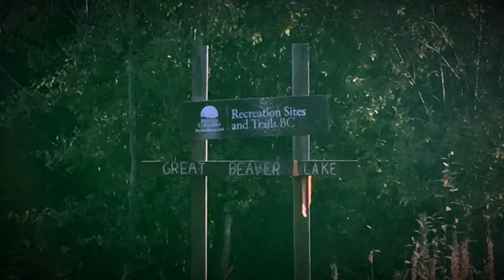Great Beaver Break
Leaving Fort St James we tried out our new tent trailer at Great beaver lake and it was awesome but Theo got hurt poor guy we had to take him to the doctor what a rough night but all is well that ends well